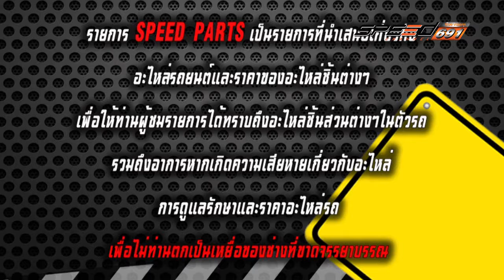Speed Parts 09 เม.ย. 59 (1/3)